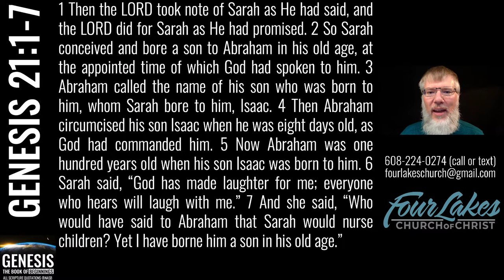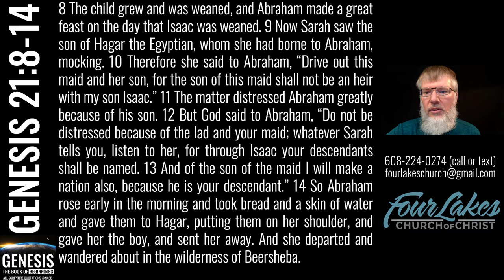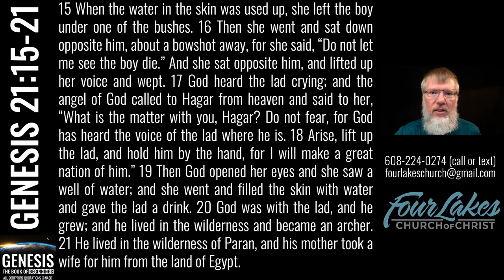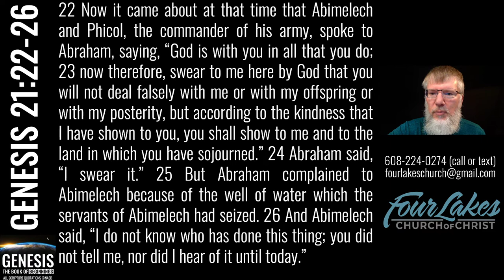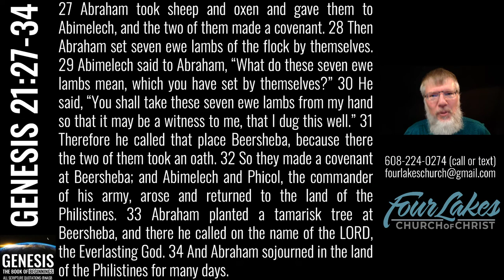Genesis 21 (2022-10-26)